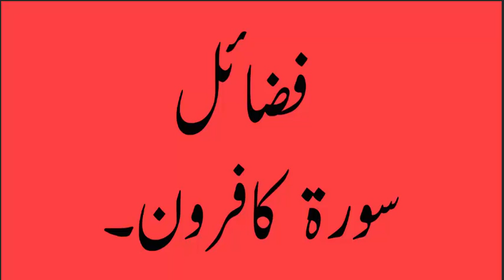فضائل سورۃ کافرون || سورۃ کافرون کی فضیلت